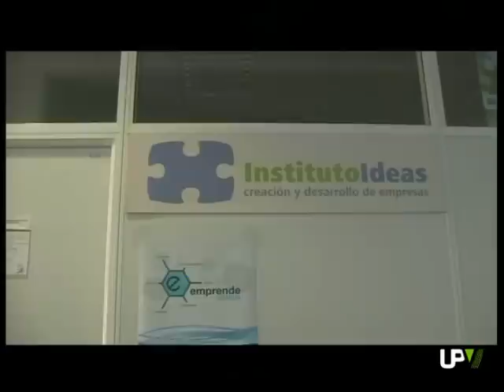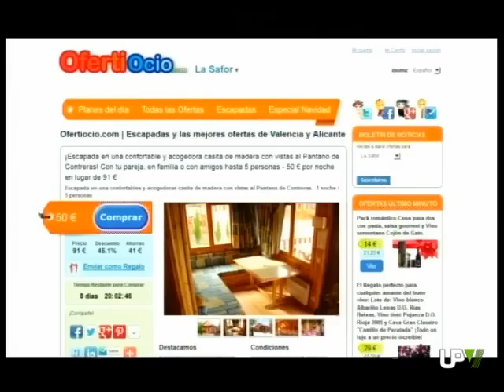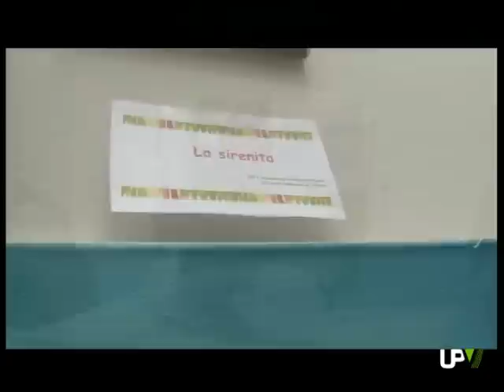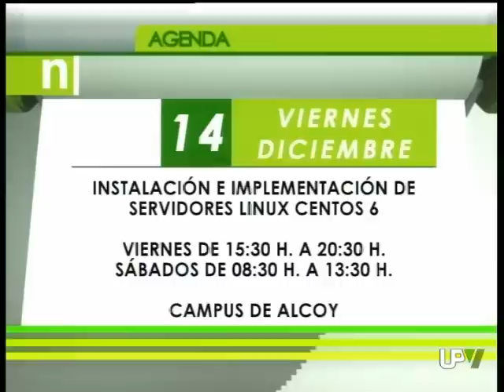UPV Noticias: UPV en verde, Emprendedores del campus de Gandia y Exposición [2012-12-12] - UPV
UPV, EN VERDE

Hola saludos desde UPV radio y televisión, en este miércoles marcado por el número 12, en el que empezamos nuestro recorrido por la actualidad universitaria fijándonos en este cuadradito verde. Reclamando una educación pública y de calidad. Es una campaña promovida por los alumnos de la UPV. Empezamos
En la mochila, en la sudadera, en la solapa... Se ha convertido en un pin de moda que tiene mucho que decir. Un cuadrado de fieltro de color verde que surge en defensa de la universidad pública y de calidad.
Las delegaciones de alumnos de la Unviersitat Politècnica de València muestran así su rechazo a los recortes presupuestarios en educación e investigación.
El símbolo tiene su origen en Quebec, en una protesta estudiantil que consiguió anular el aumento de las tasas de matrícula universitaria. Su símbolo era un cuadrado rojo. Ya en España, la universidad de Granada cambió el rojo por el verde para unirse a la llamada marea verde por la educación pública.  Esta propuesta se suma al comunicado leído, este lunes, por todos rectores y rectoras de las universidades públicas españolas.

EL CENTRO DE EMPRENDEDORES DEL CAMPUS DE GANDIA ACOGE NUEVE PROYECTOS EMPRESARIALES

Ideas innovadoras como: una web de compra colectiva, un modelo de financiación dirigido a colectivos culturales y deportivos o una productora audiovisual son ejemplos de los nueve proyectos empresariales que han surgido en el campus de Gandia. La relación entre universidad y empresa da sus frutos desde el Centro de Emprendedores de la capital de la Safor. Un espacio de la UPV desde el que se busca fomentar la innovación y la cultura emprendedora de sus alumnos y titulados.
Desde el Centro de Emprendedores del Campus de Gandia de la Universitat Politècnica de València se están desarrollando nueve proyectos empresariales.
Este centro, fruto del proyecto "Sumérgete en un entorno de innovación", nació con el objetivo fomentar la cultura emprendedora. La iniciativa cuenta con el apoyo del Ayuntamiento de Gandia y la Federación de Asociaciones de Empresarios de La Safor y el asesoramiento del Instituto IDEAS.
Las instalaciones del Centro de Emprendedores ubicado en el Campus de Gandia permiten a titulados y no titulados por la Universitat Politècnica de València compartir ideas y recibir  asesoramiento. Para integrarse en él sólo se requiere tener una idea creativa.
Ideas como: la web dedicada a compra colectiva, la empresa de comunicación global y gestión cultural PRUNA ESTUDI CREATIU, la base de datos materno-infantil DATABASE2BEBE o MG CURSOS DE INGLÉS son algunos de los proyectos empresariales que se están desarrollando en estos momentos desde el Centro de Emprendedores del Campus de Gandia. Proyectos que además han contados con el respaldo de empresas y organizaciones de la comarca de La Safor.

CERTÁMENES DE DEPORTES

Este viernes se conocerán los artistas ganadores de la decimocuarta edición de los certámenes de escultura, pintura y proyectos de final de carrera organizados por el Servei d'Esports de la UPV.
Las obras presentadas podéis verlas en la exposición situada en el edificio principal de Deportes, el 7C.
Con esta artísticas imágenes nos despedimos...que seáis muy felices! Adiós!